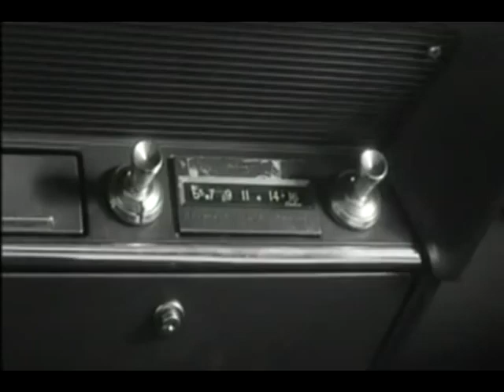The Sadist 1963 Thriller Horror